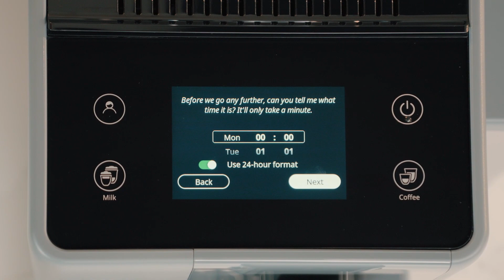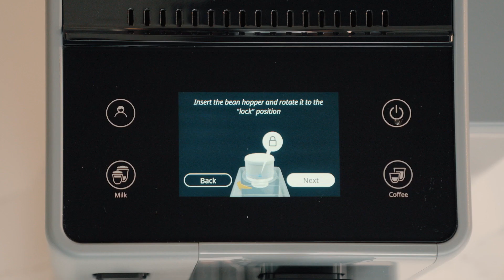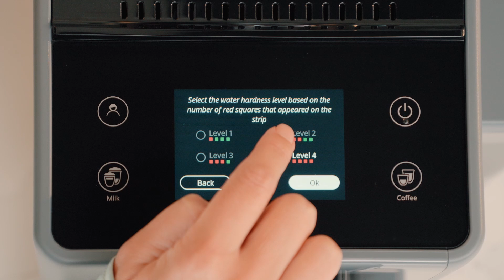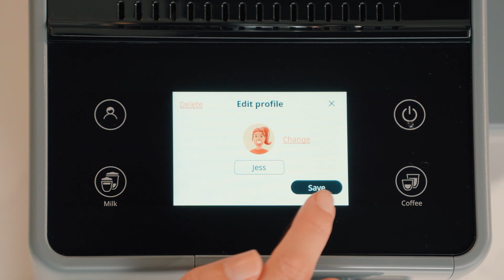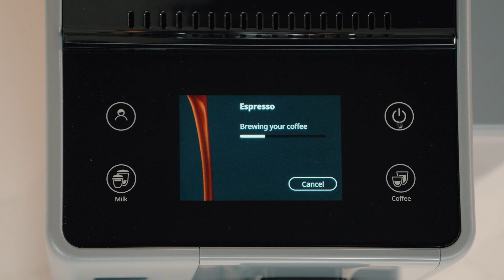Rivelia | Kaip nustatyti De'Longhi „Rivelia“ kavos aparatą?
Pirmą kartą naudodamiesi De'Longhi „Rivelia“ kavos aparatu galite pamiršti visus rūpesčius. Spalvotame animuotame ekrane žingsnis po žingsnio rodoma, kaip atlikti nustatymus. Kalbos keitimas, naudotojų profilių kūrimas ar priedų montavimas - tai paprasta!

Turinys:
00:00 Priedų paruošimas
00:21 Kalbos ir datos nustatymas
00:41 Vandens talpyklos montavimas
00:56 Vandens vamzdelio montavimas
1:11 Kavos pupelių konteinerio montavimas
1:43 Pirmasis grandinių valymas
2:12 Vandens kietumo nustatymas
2:41 Vartotojų profilių kūrimas
3:26 ,,CoffeeRoutine“
3:33 Vandens filtro montavimas
4:34 Laikas pirmajai kavai!

De'Longhi „Rivelia“ išsiskiria iš kitų šio prekės ženklo automatinių kavos aparatų savo mažu dydžiu. „Rivelia“ automatinio kavos aparato dizainas pelnė ekspertų pripažinimą. Šis prietaisas gavo net 3 prestižinius „iF DESIGN AWARD“ apdovanojimus kategorijose „Dizainas“, „Valdymo patogumas“ ir „Vartotojo sąsaja“.

„De'Longhi“ - tai iš kartos į kartą perduodama itališka aistra kokybei ir novatoriškas požiūris į dizainą, bet visų pirma tai meilė kavai - aromatingai, aksominei ir be kompromisų geriausiai! Daugiau apie „De'Longhi“ prekės ženklą ir jo gaminius skaitykite svetainėje